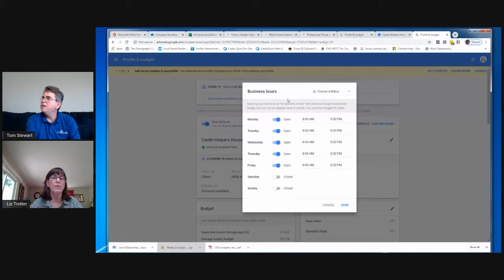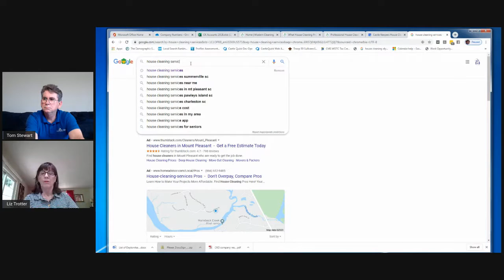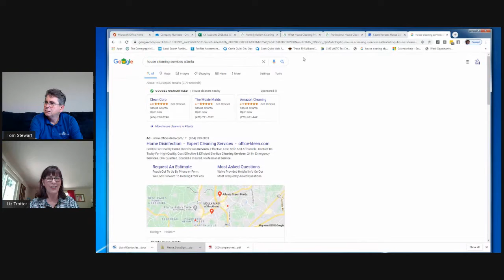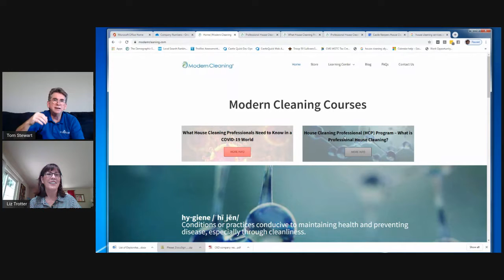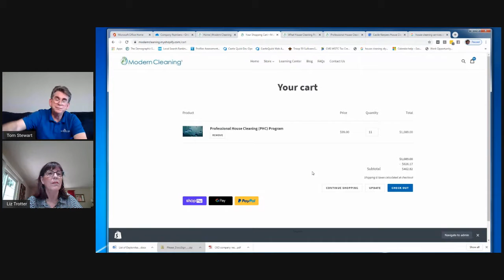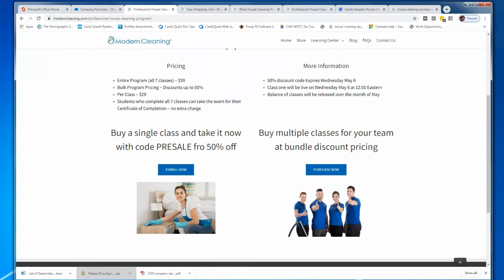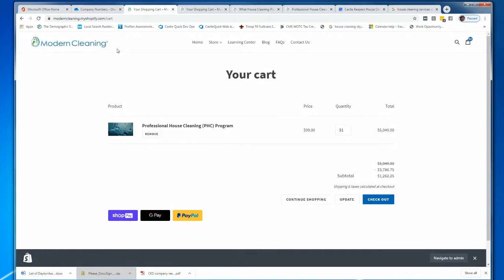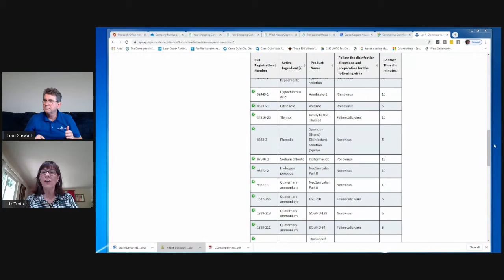Coronavirus Smart Business Moves 043020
Tom and Liz share new COVID-19 specific features offered by Google that are Smart Business Moves during the coronavirus crisis.